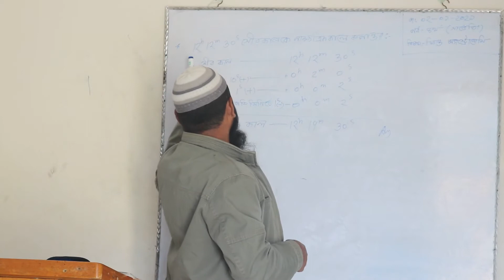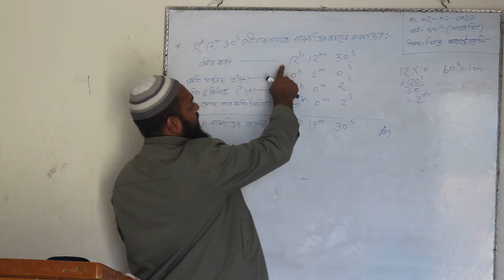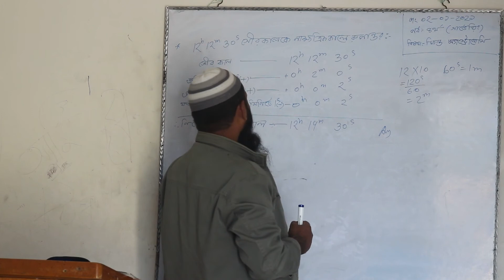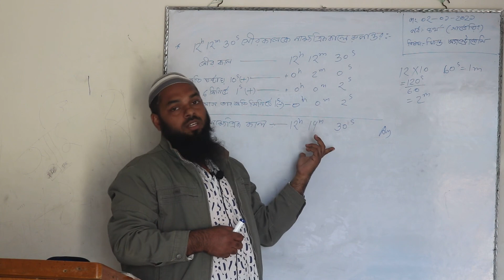Field Astronomy -4th Semester-Surveying